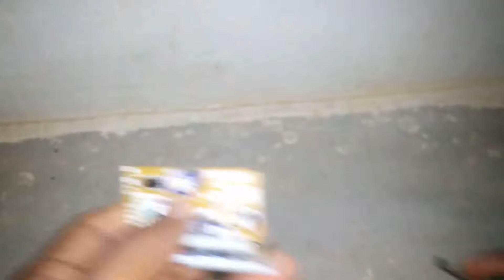4440ic Cut Board Connection in Tamil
This video tells about 4440 ic audio board connection, power supply, speaker connection, audio input line, power supply connection